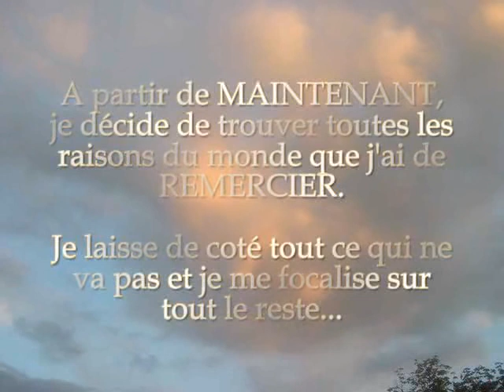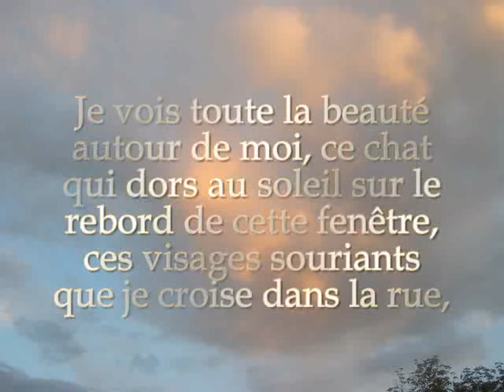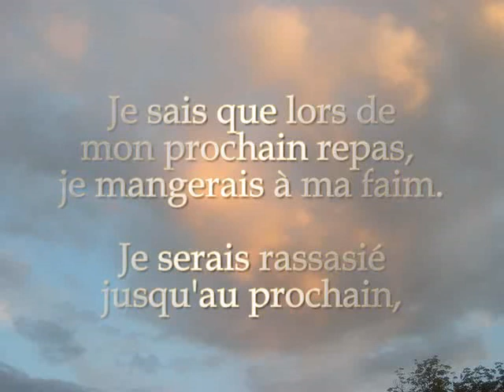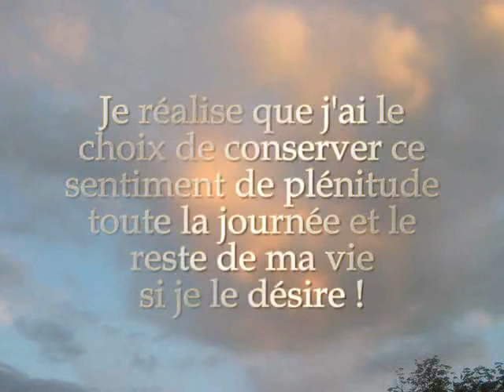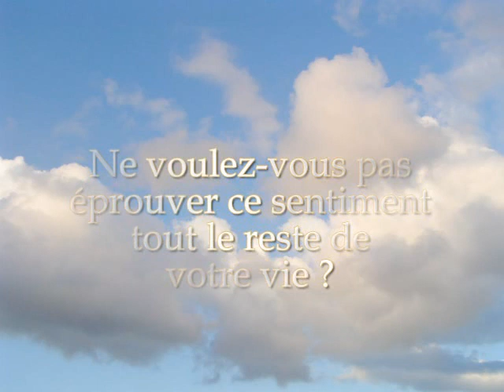ENSEIGNEMENT - La Gratitude, élément essentiel du bien-être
"Une simple pensée de gratitude dirigée vers le ciel est la plus parfaite des prières."

Gotthold Ephraim Lessing (Extrait de Minna von Barnhel)